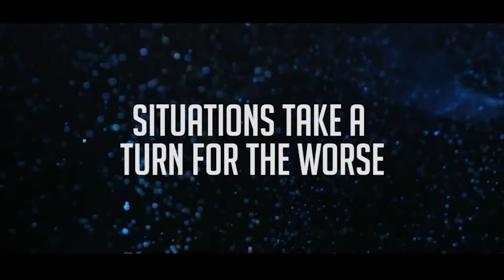Fizz Fight English CPT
Our CPT for English class.

Edited by Jonathan Chua and Sean R.
Actors: David B, Jonathan C, Sean R, Elric G

NO MUSIC, AND OR SOUND EFFECTS BELONG TO US.